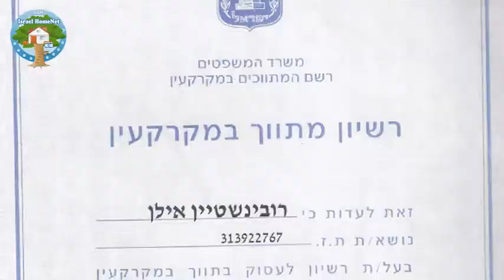מדוע כדאי לרכוש דירה באמצעות מתווך מקבוצת אילן יועצי נדל"ן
איך אנחנו עוזרים ללקוחותנו לרכוש דירה, בית או קרקע בישראל